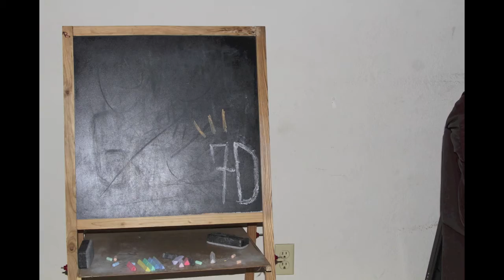Chalkboard Stop Motion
Film & Edit: Connor Dougherty